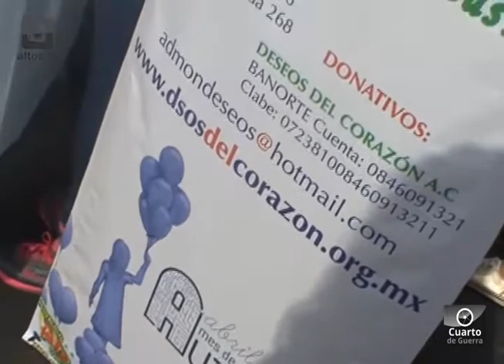Marcha por concientizar a la gente sobre la enfermedad del autismo en Tepatitlan